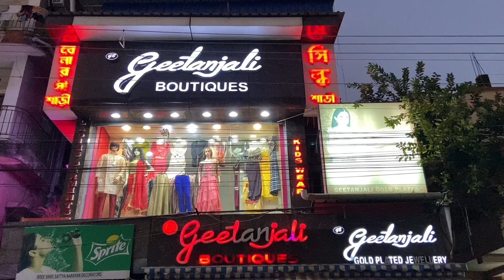Wedding Collection Sarees|Banarasi|Silk|Fancy|Geetanjali Boutiques|9051844675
All our online orders are prepaid orders.

Order Procedure:-

If you like any of the sarees in the video you can book or order your sarees by calling us or by taking a screenshot of the saree and sending it to our whatsapp number.

Our Address:-
Geetanjali Boutiques
C-61/A,Baghajatin Station Road
Kolkata-700092

Showroom open everyday from 10am to 10pm